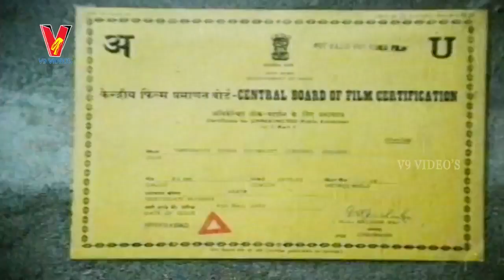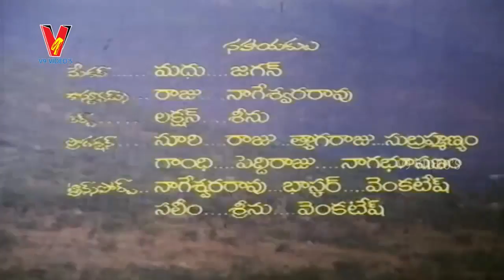SEETAPATHI CHALO TIRUPATHI | PART 1/10 | RAJENDRA PRASAD | AISHWARIYYA | V9 VIDEOS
watch Seetapathi Chalo Tirupathi Telugu Full Movie Part 1 On V9 Videos
    Star Cast : Rajendra Prasad,Vani Viswanath and Aishwarya,  among others

   Directed by Vijaya Bapineedu
   Produced by S.Murali Srinivas, Sunil Kilaru on Sai Raghavendra